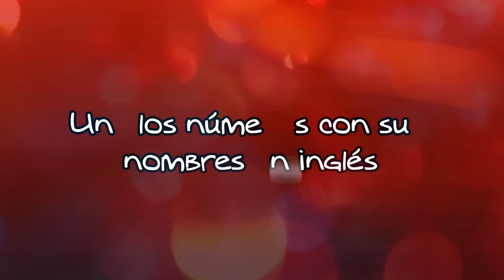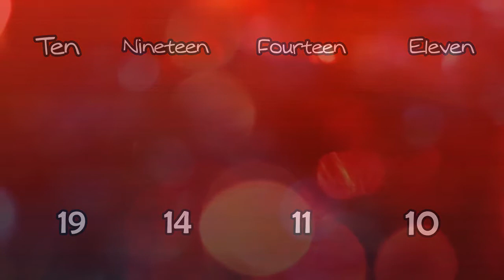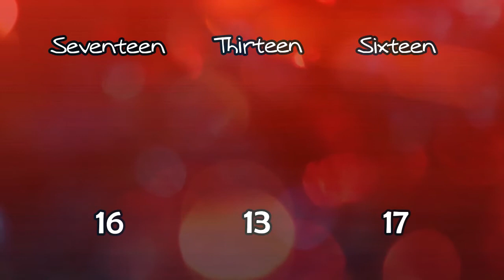Números (Parte 2) - Inglés para niños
¡Aprende los números en inglés! Alex y Emma te acompañarán en la segunda parte de esta lección en la cual aprenderás los números del 10 al 19. Al finalizar deberás identificar qué nombre va con qué número ¡Suerte!